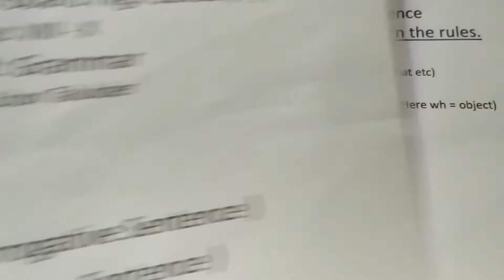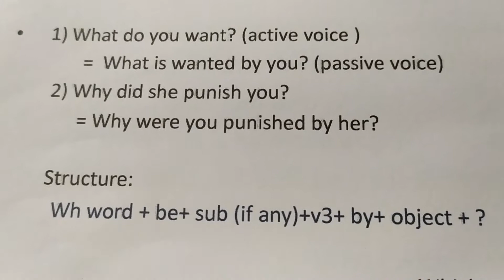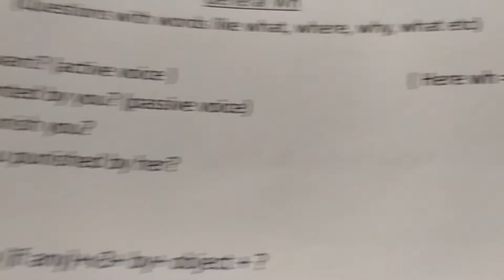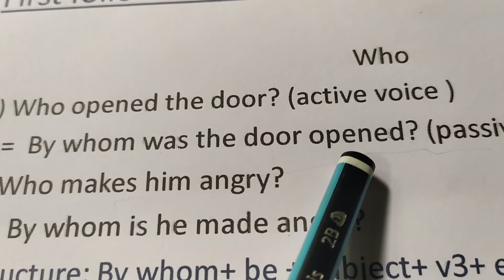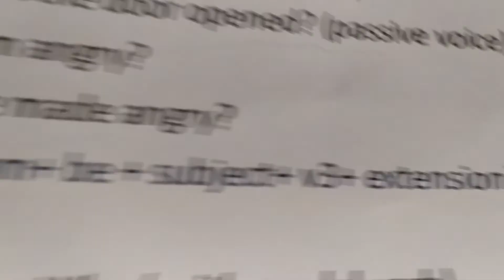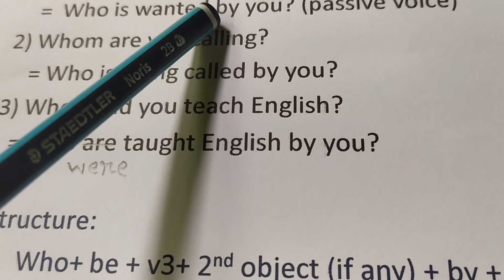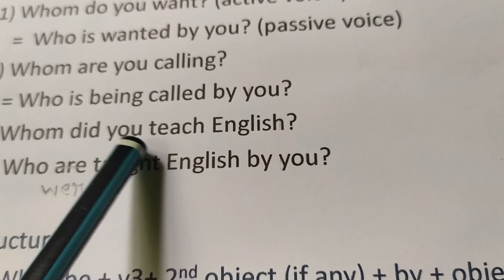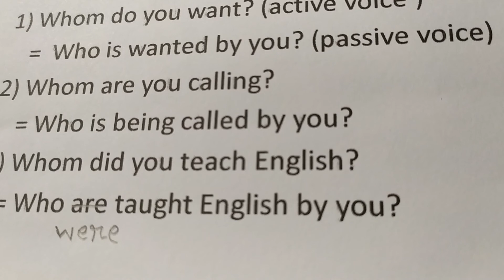Easy voice ( wh interrogative )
Rules of voice change for class 8 -10 of bd